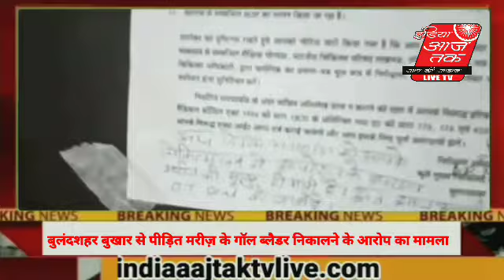India Aajtak tv live बुलंदशहर: बुखार से पीड़ित मरीज़ के गॉल ब्लैडर निकालने के आरोप का मामला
shere karo like karo बुलंदशहर: बुखार से पीड़ित मरीज़ के गॉल ब्लैडर निकालने के आरोप का मामला...

अस्पताल में मरीज़ की हुई मौत, स्वास्थ्य विभाग ने अस्पताल को किया सील।

अस्पताल में हंगामे को देख बढ़ाई गई सुरक्षा व्यवस्था, अस्पताल के पास भारी संख्या में पुलिस बल तैनात।

बुलंदशहर के सुधीर क्लीनिक पर बुखार से पीड़ित मरीज़ का किया गया था गॉल ब्लैडर का ऑपरेशन।

डॉक्टर के फरार होने के बाद नहीं मिल रहा था मरीज़ को उपचार, म्रतक के परिजनों ने दर्ज कराई FIR।

पुलिस ने शव पोस्टमार्टम के लिए भेजा, पोस्टमार्टम की होगी वीडियोग्राफी।

बुलंदशहर नगर कोतवाली क्षेत्र स्थित सुधीर क्लीनिक एंड नर्सिंग होम का मामला।
*आराम टाइगर के साथ नदीम की  रिपोर्ट*